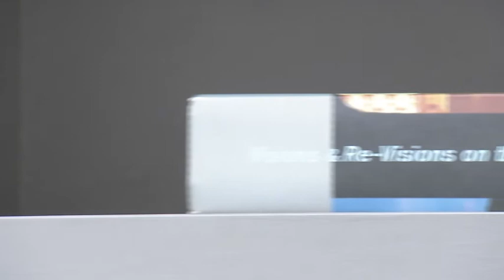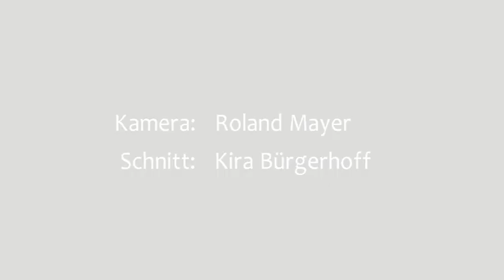Künstlerportrait_Takeoka.flv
Yuji Takeoka - Zum Nullpunkt der Bildhauerei. Die Frage:"Gibt es einen Nullpunkt für die Bildhauerei?" - ähnlich wie eine leere Leinwand für die Malerei - beantwortet dieser Künstler nicht mit einem leeren Raum, sondern mit seinen Sockelskulpturen.